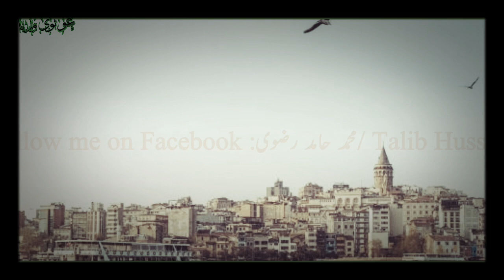Conquest of Constantinople Part 1 |فتح قسطنطنیہ حصہ اول |Ghousvi Media| Hamid Razvi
فتح قسطنطنیہ حصہ اول
Conquest of Constantinople Part 1

Click on this link to know the history of Istanbul

please visit this link To listen the Holy Quran with Urdu Translation

*Bloger*
1

*Facebook pages*
1

*Facebook Accounts*
1